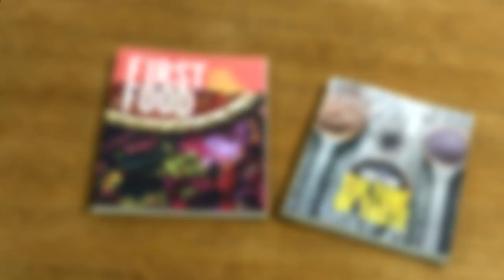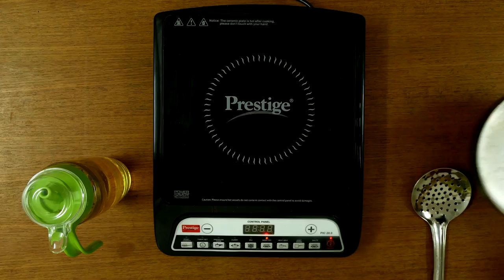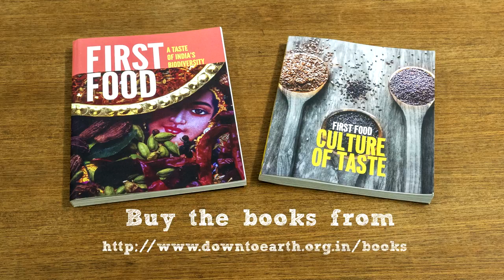First Food Recipes: Unique and simple recipe Bhang Ke Pakode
Bhang has its place in the  Ayurveda,  it is used to improve digestion, irritable bowl syndrome,  insomnia, and alleviates muscle pain. Here is a simple recipe from the book called First Food on how to make bhang pakodas or marijuana fritters.  Because Bhang is an intoxicant, it should be used in moderation and care should be taken before consuming it.